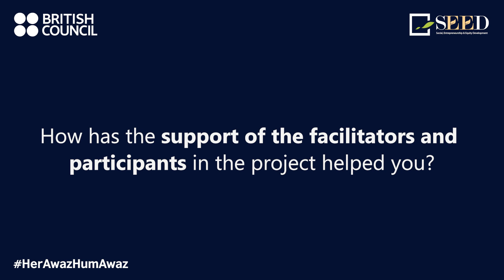Women in Leadership- Aiman Nawaz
Delve into Aiman Nawaz's impactful journey from Peshawar, courtesy of the Women in Leadership (WIL) programme by the British Council Pakistan. In this compelling video, Aiman illuminates the transformative influence of this programme.
Discover Aiman's unique path and how it has helped equip her for leadership. Join us in celebrating Aiman's achievements and the broader mission of HerAwazHumAwaz by the British Council, empowering women to unleash their potential.